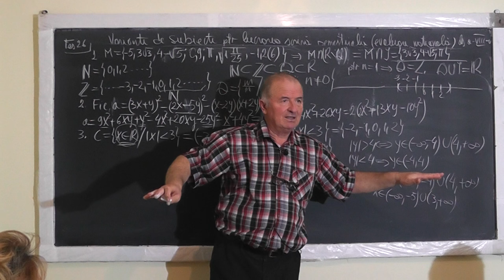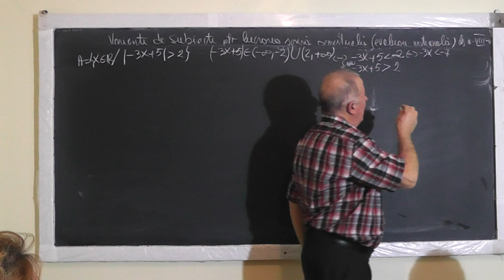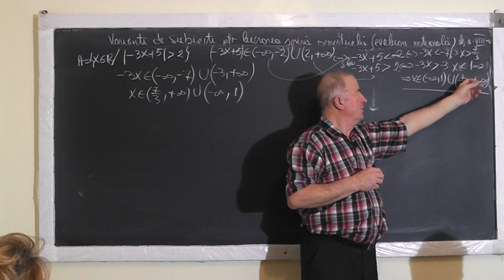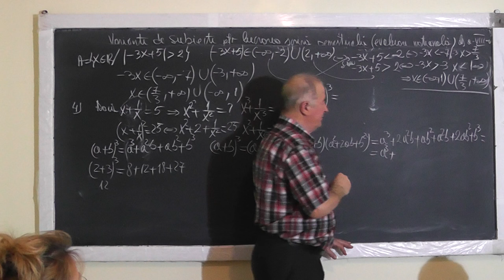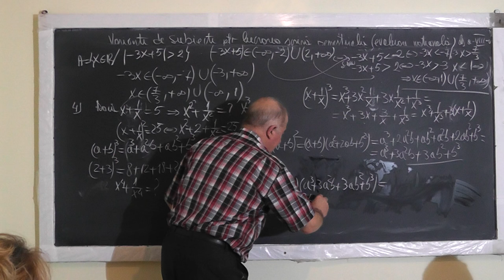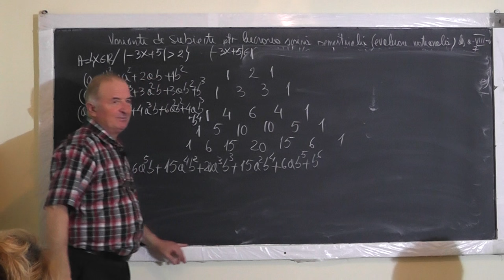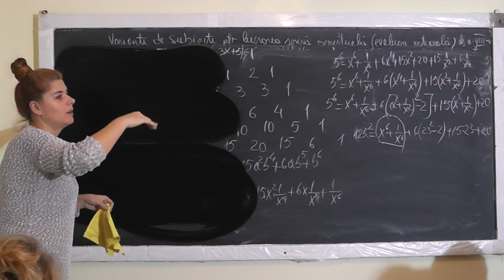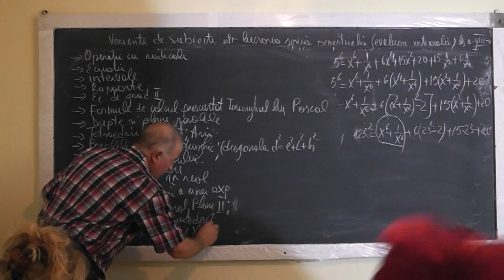2/2 1234 MODEL DE TEZA: Ecuatii Inecuatii Modul Multimi Intervale Formule calcul prescurtat Clasa 8